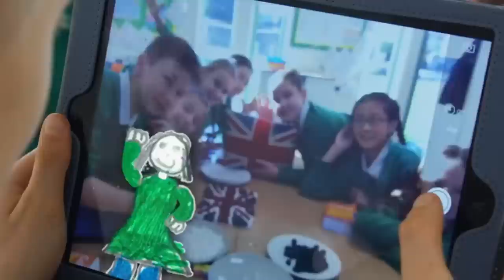Inside the Life Of A Hell Angels Gang Member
After watching Sons of Anarchy, we’re obsessed with how cool and badass biker culture is. Alright, we wouldn’t like to be on the FBI's most-wanted list, but riding a Harley-Davidson in a stylish black leather jacket seems pretty awesome. Members of the Hells’ Angels are widely considered to be part of an organized crime syndicate

In the United States, the general fascination with biker gangs comes with their ‘outlaw’ status. Even in popular culture, it’s very hard to separate members of a biker gang from criminal activities such as drug distribution or extortion. But hey, that’s not true! Well, not all the time, at least. The truth is that there are many myths and legends about gangs like Hells Angels.